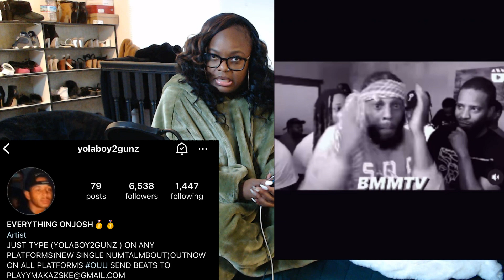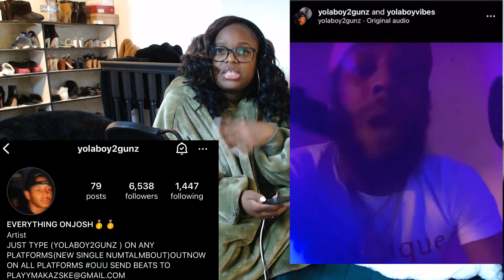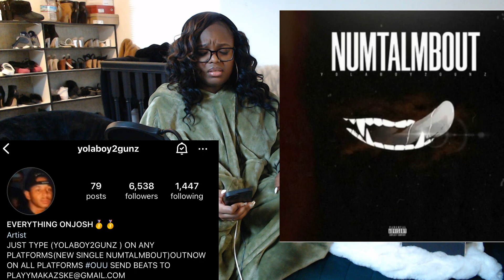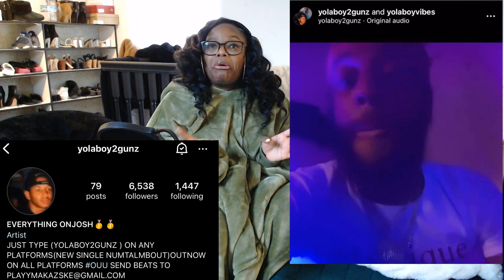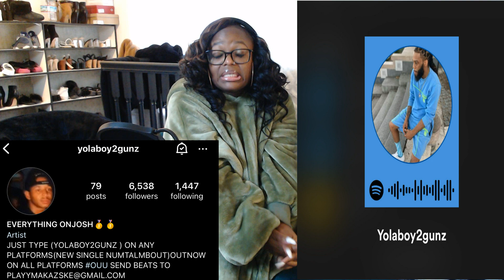WHAT A AWKWARD EPISODE | I OWE YOLABOY 2GUNZ A NEW REVIEW| NUMTALMBOUT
Welcome to the most awkward episode of The Real Life Of Jo! In this video, I decided to test out a new teleprompter app and experiment with the sound quality of my video camera. Get ready for some police sirens, unexpected technical difficulties, and lots of awkward moments.

Join me on this journey as I navigate through the challenges of creating content and learn from my mistakes.

What's Real Witchu?